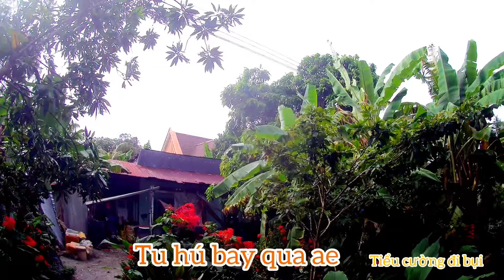(Tiểu cường) một buổi đi săn đầy hài hước của máy chú cháu (slingshot) ná cao su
Anh em nào mua thun bi ná ủng hộ em nha

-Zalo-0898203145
-tiktok-tiểu cường slingshot

Cảm ơn tất cả mọi người rất nhiều

Kênh giải trí bằng ná cao su